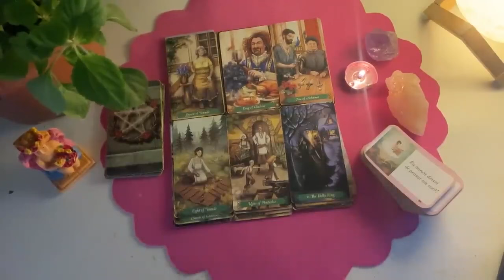TAURUS This Persons in Love With U😍3rd Party’s Going Ballistic Their Grandiose Trickery’s Revealed